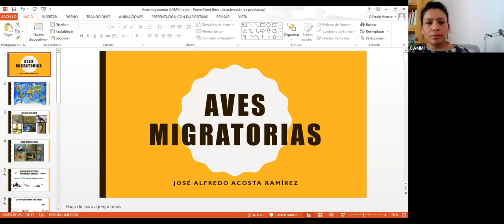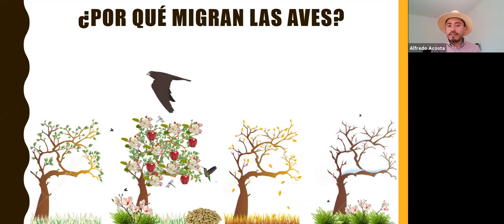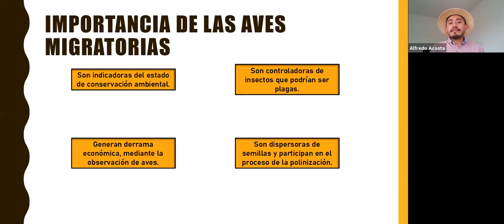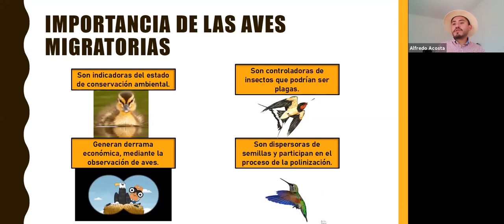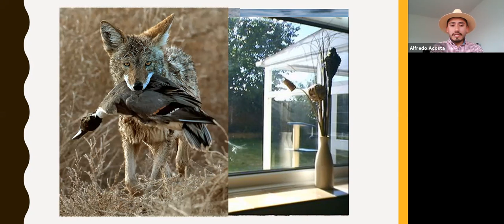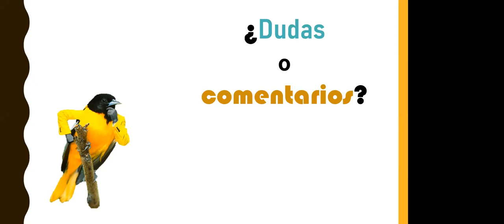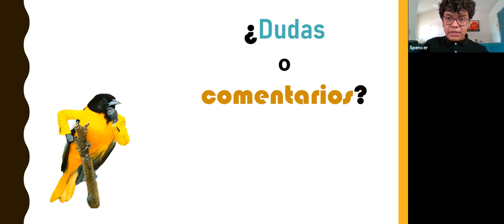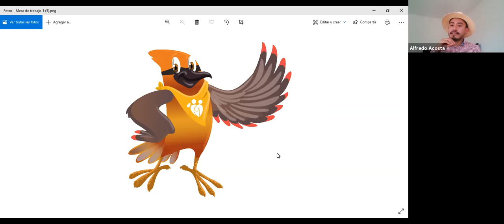Aves migratorias: desplazamiento de las aves en su ciclo de vida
Charla compartida el 14 de julio de 2021, por el biólogo Alfredo Acosta, en el Facebook del Centro de Apoyo Marista al Migrante (CAMMI).

El Ciclo de charlas "La gran travesía: migración en el reino animal", forma parte del segundo módulo del del proyecto Club CAMMI, una iniciativa del Centro de Apoyo Marista al Migrante (CAMMI).